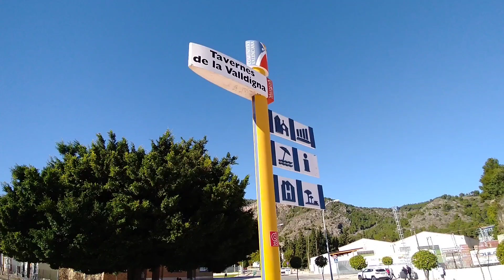Tavernes de la Valldigna. Valencia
Montaña y playa